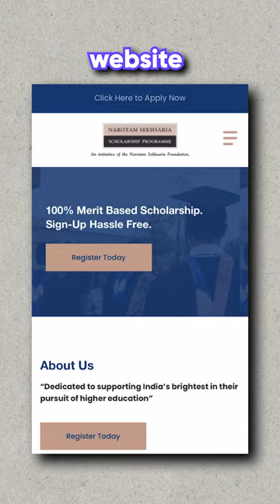What a Scholarship!! 😍 Go Abroad!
Another fab scholarship for studying abroad. Apply today!

This is Narotam Sekhsaria Scholarship.

Hello, I am Mayuri, your career coach and I help you choose the right career for yourself. I help you find your ‘WHY.’

Welcome to Finding WHY with Mayuri - Career Coaching, the fun way!

Most of the times in India, we choose some careers simply because it is 'popular' or to fulfil parents' or societal expectations. Here I try to educate you with careers of all kinds, so that you can choose the right one for you! I plan to make this channel one-stop-shop for every careers!

Haven't we all been asked 'WHAT do you want to do in your life' or 'Karna KYA chahte ho zindagi mein?'

Ever remember someone actually trying to understand 'WHY do you want to do, what you want to do?' or "KYU karna chahte ho?'

Do you want to make the most of your career? Then join me in this journey of Finding WHY with Mayuri.

Don’t know your WHY? You have come to the right place :)

Hey! I am Mayuri. And my story took a twist after I completed my Masters in Electrical Engineering from IIT-Roorkee, when...I realised I didn’t want to be an Engineer! I realised my love for teaching & mentoring, and stumbled upon something that clicked with me.

I did my second masters in Career Development & Management from Coventry University in The UK, pivoting to a ‘Career in Careers’. Now I am back to India to help people make the most of their careers by asking them their ‘WHY’.

Do you want to make the most of your career? Then join us in this journey of Finding WHY with Mayuri.

Come say HI to me:

Mayuri Rajput